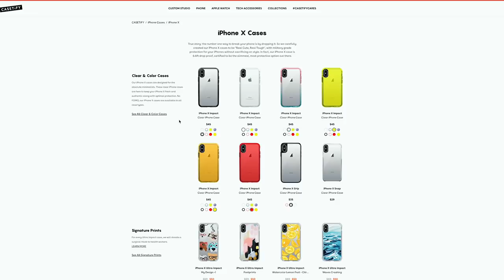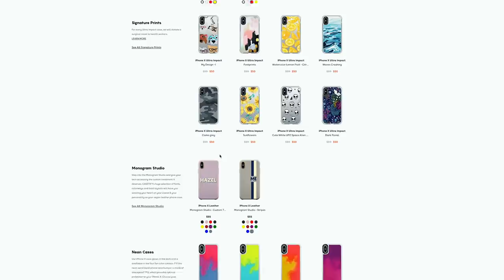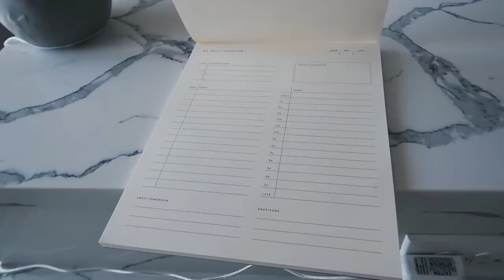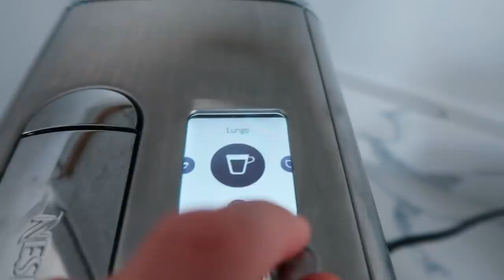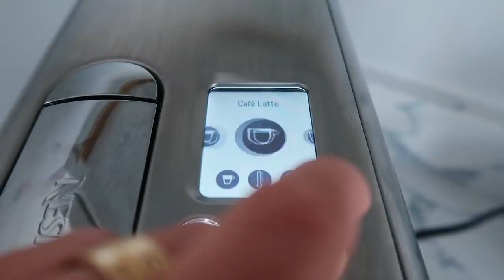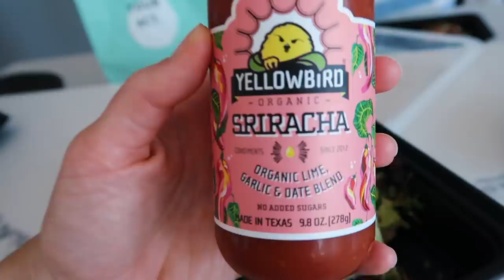VLOG: a few days in boston + beauty / brandy melville haul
Items Mentioned:
Adidas Sneakers (on sale)
Nespresso Machine
Beauty Counter Shampoo & Conditioner
Goop Glow Body Luminizer
Henné Lip Tint
Beauty Counter Brow Gel
Heretic Perfume

They are a local organization from Amherst, MA ❤️

"At EmbraceRace, we identify, organize – and, as needed, create – the tools, resources, discussion spaces, and networks we need to meet 4 goals:

Nurture resilience in children of color
Nurture inclusive, empathetic children of all stripes
Raise kids who think critically about racial inequity
Support a movement of kid and adult racial justice advocates for all children”